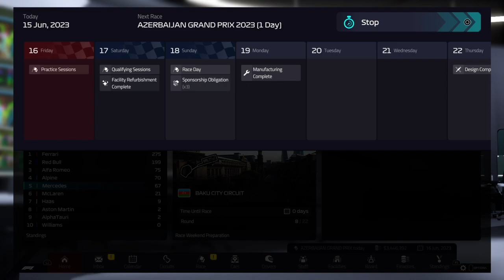F1 manager 22 playthrough 58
We continue our playthrough of F1 manager 22